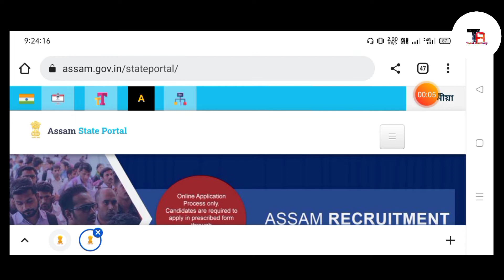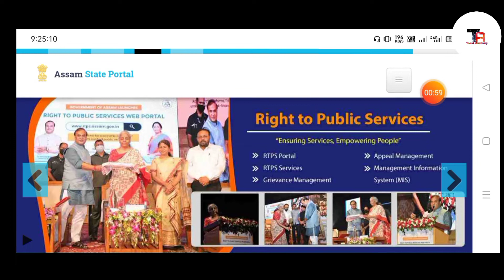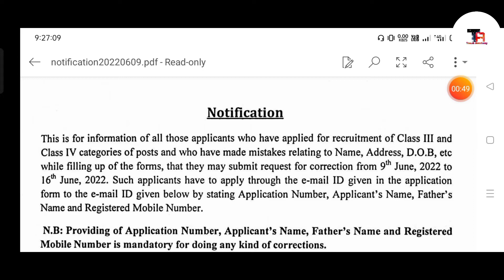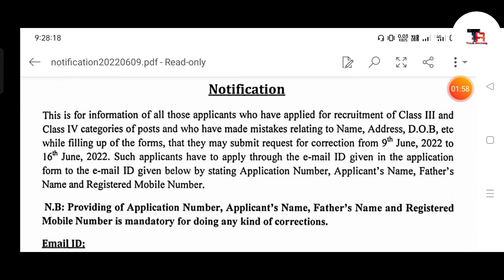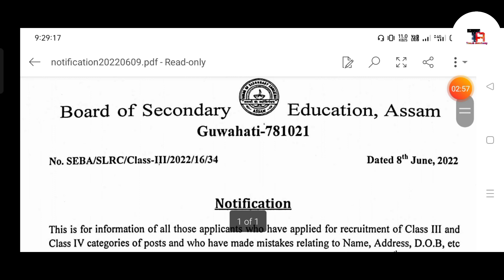Assam direct Recruitment new Notice 2022 assam common exam 2022